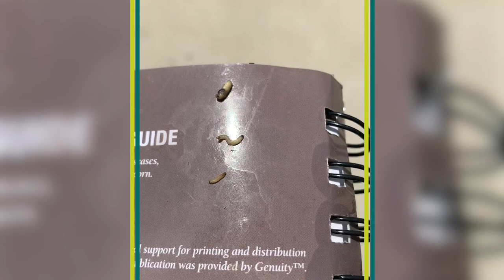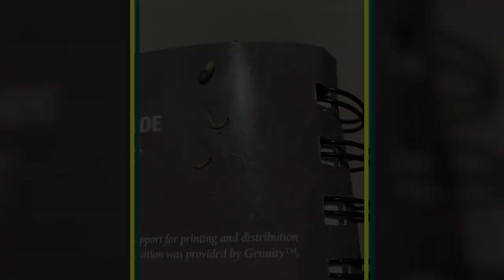Corn Rootworm Stages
Channel Technical Agronomist Matt Nelson discuss floating corn roots and finding corn rootworm larvae in the 3 instar stages as well as in the pupae form, and discusses the importance of knowing larval stages, how it relates to adult emergence, and its impact on management of this pest with foliar insecticide.